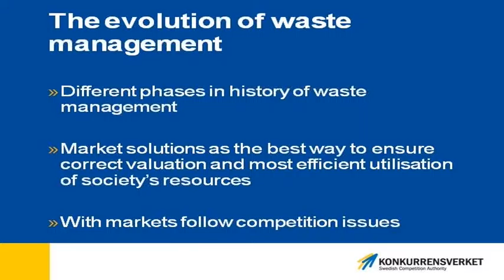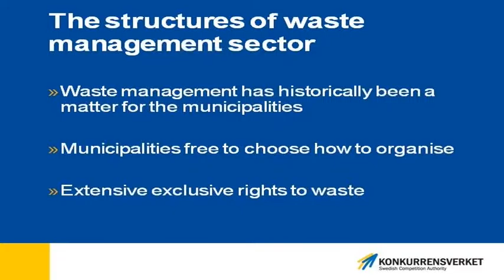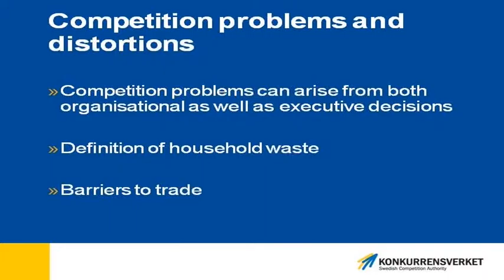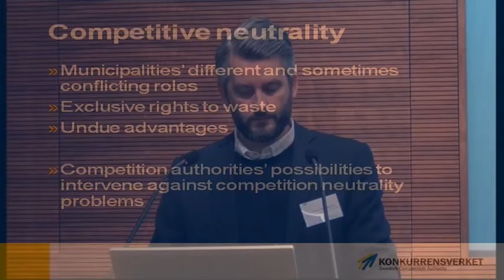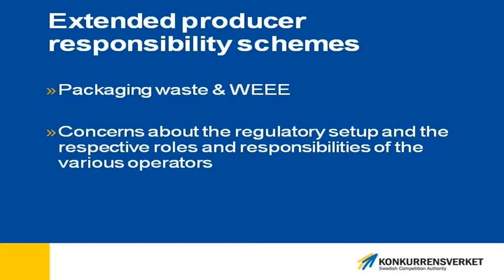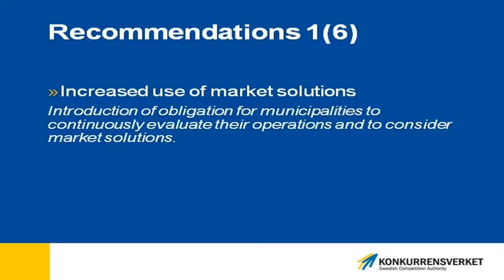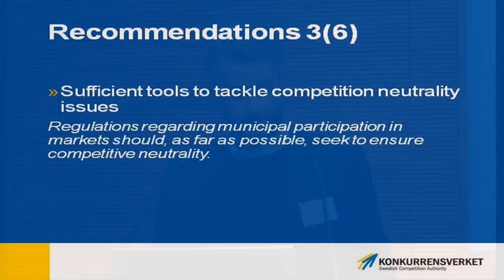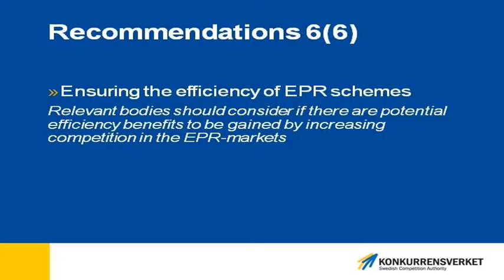Johans Adamsons konferencē “Atkritumu apsaimniekošana: Bizness. Konkurence. Atbildība”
Zviedrijas konkurenci uzraugošās iestādes pārstāvis/Ziemeļvalstu pētījuma projekta vadītāja Johana Adamsona (Johan Adamsson) prezentācija Konkurences padomes rīkotajā konferencē “Atkritumu apsaimniekošana: Bizness. Konkurence. Atbildība”, kas notika 2016. gada 23. novembrī.